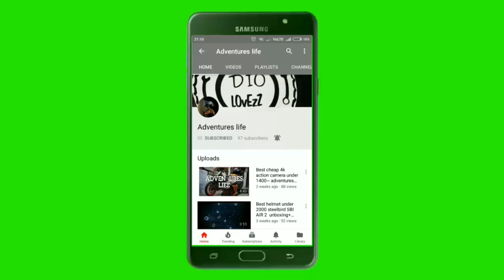Return back to Nagpur/ Duke 200 /Nagpur to Shirdi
Equipment that I use for video and photo
      Camera-moto e4+
       Scooter-honda Dio
Hight the like button
Privacy video :

 Ride safe 🏍️ & always wear helmet